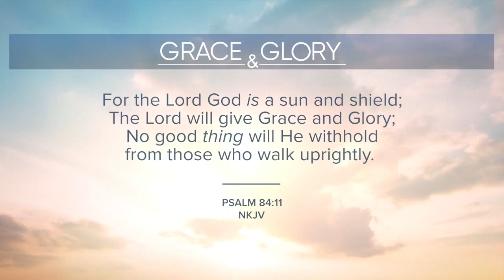Grace & Glory (5/28/2023)